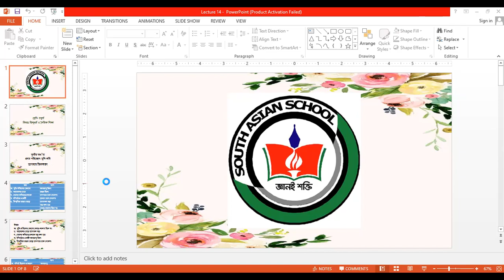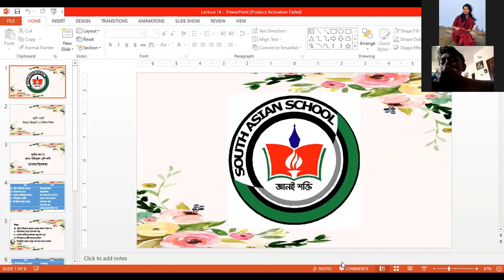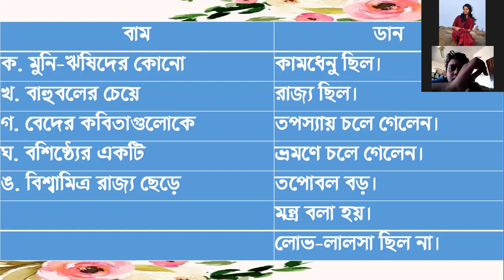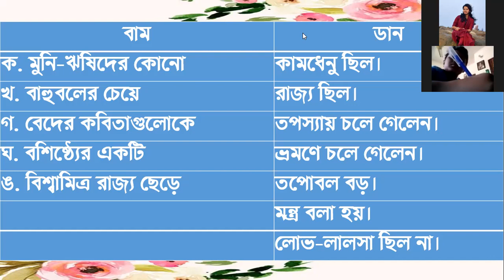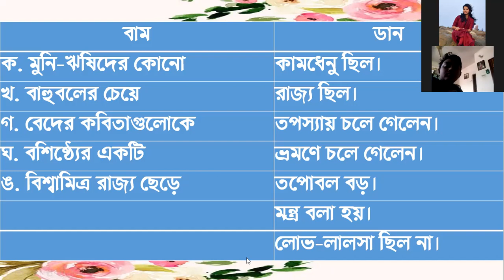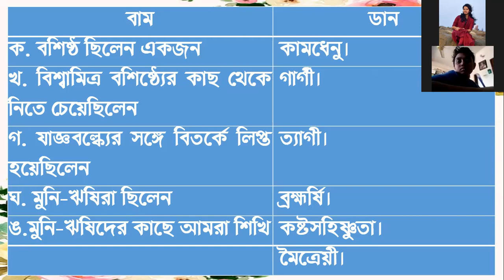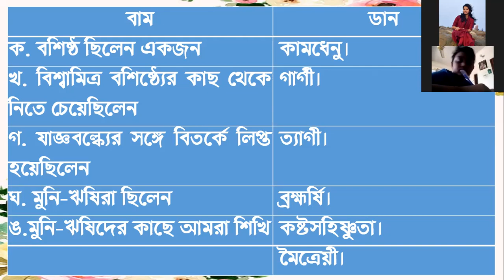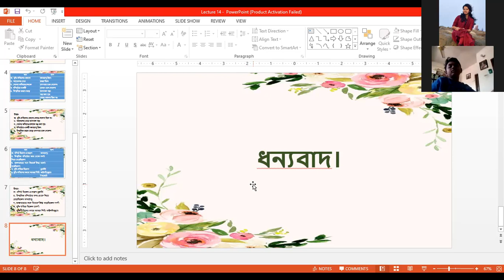Class 4 Religion Hindu